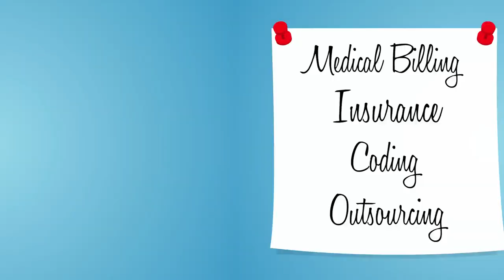The Mystery of Medical Staffing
As Your Medical Practice Grows, Finding And Hiring Top Talent Is More Important Than Ever.

You Need Qualified Nurses, P.A.S, And Administrative Support To Ensure Your Patients Get The Best Care Possible, And That Your Business Continues To Run Smoothly. One Of The Most Convenient, Cost-Effective Ways To Find Talented, Experienced Medical Professionals Is To Use A Medical Staffing Agency. A Staffing Agency Will Allow You To Pick And Choose The Staff You Want, When You Want.

Instead Of Investing In A New Full-Time Employee, You Can Bring On Extra Help Only When You Need It Most.

A Medical Staffing Agency Vets Their Staff For You, Guaranteeing Each Individual’s Experience And Certifications.

You Get The Benefit Of Extra Help Without The Headache Of Headhunting. The Cost Of This Benefit Varies By Agency And Practice Type. Most Medical Staffing Agencies Apply A 25%-75% Markup To Employee Wages.

For Example, The Agency Might Charge You $20/Hour For A Temporary Nurse, But Only Pay The Nurse $15/Hour.

In This Way, You Are Paying More Out Of Pocket But Never Have To Worry About Extra Fees Or Retainers – You Only Pay The Agency For Employee Hours Worked.

Make Sure The Medical Staffing Company You Choose Has A Strong Reputation In The Industry And Can Provide You With Ample Client Testimonials And References.